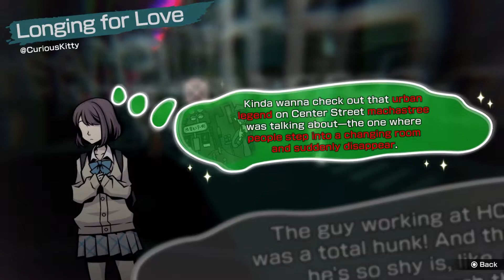POOR CUSTOMER SERVICE || Let's Play Neo: The World Ends with You (Playthrough/Gameplay) - Ep.17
With a new day, we're just running around and taking care of some quests. Some of these people can come off as super entitled, though...

It was just another seemingly ordinary day in Shibuya-but not for Rindo. He could tell something about the city felt different. He soon finds himself caught in the telekinetic crossfire of a psychic battle unfolding in the Scramble Crossing. And before he can catch his breath, a girl with an ominous aura appears before him and welcomes him to the so-called "Reaper's Game." With some trepidation, Rindo and his friend Fret play along, convincing themselves that a "Game" couldn't have any serious consequences. It isn't long, however, until they start having second thoughts.

Developer: Square Enix, h.a.n.d
Publisher: Square Enix
Platform: Nintendo Switch, PS4
Release Date: July 27, 2021